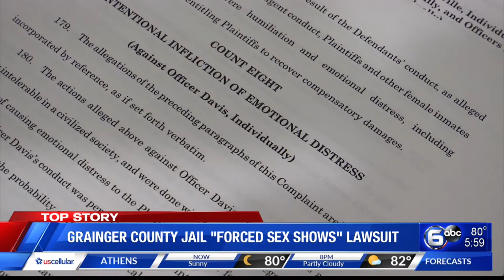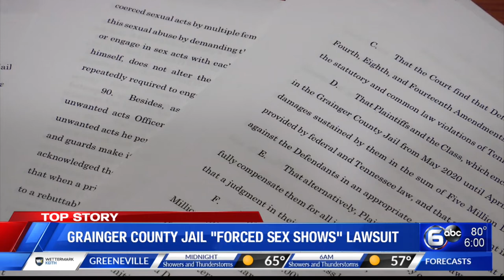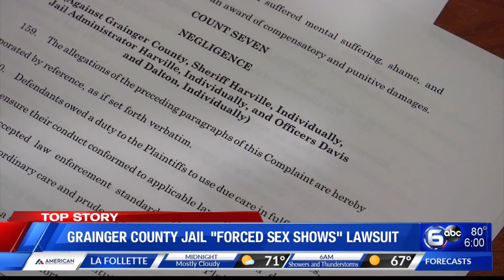Grainger County Jail "Forced Sex Shows" Lawsuit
A federal class action lawsuit filed by two former inmates accuses Grainger County corrections officers of oppression, sexual abuse, coercion, and intimidation for allegedly forcing female inmates to strip naked and participate in forced-sex acts.